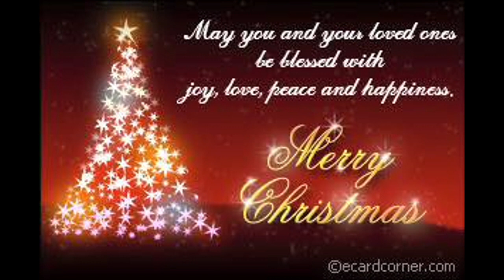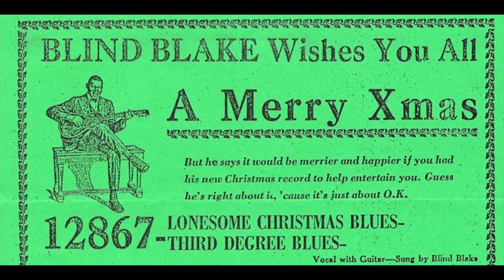Please Come Home For Christmas - Michael Louis 2023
Just having a little fun with some new plugins. I hope you enjoy it! Merry Christmas and Happy Holidays in whatever you celebrate this time of year. Have a Happy n Healthy New Year as well! Best Regards - Michael Louis - Vocals & Guitar, Piano - K. Araoke. I do own the sound recording presented here.

 "PLEASE COME HOME FOR CHRISTMAS" - WRITERS / COMPOSERS: BROWN CHARLES MOSE BMI 4336228, REDD GENE C BMI 25570595. PUBLISHERS: C MOSE MUSIC C/O FORT KNOX MUSIC BMI 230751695, TRIO MUSIC COMPANY BMI 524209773